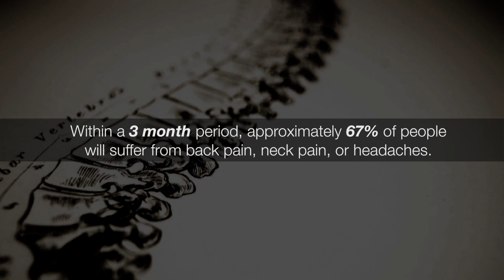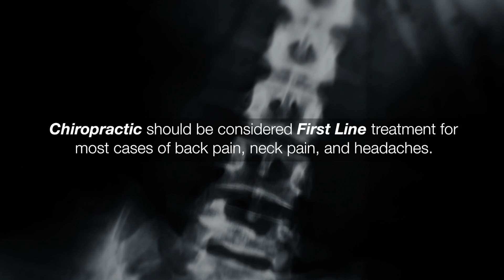The Cost of Prescription Painkillers - Chiropractic Society of Wisconsin